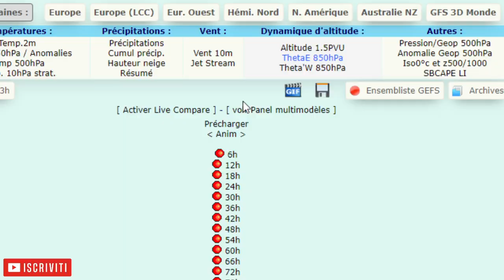▶METEO- PROSSIMI 10-15 GIORNI: FORTE MALTEMPO A NON FINIRE, RISCHIO NUBIFRAGI E ARIA FREDDA!